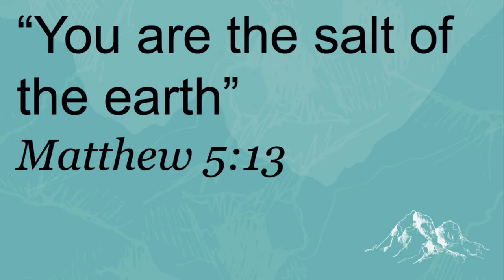El Sermon del Monte 05-Mateo 5:13-16 Sal Y Luz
En esta parte del sermón del monte, Jesús dijo a sus discípulos que ellos tenían un rol que ejercer en el mundo, el ser sal y luz del mundo.